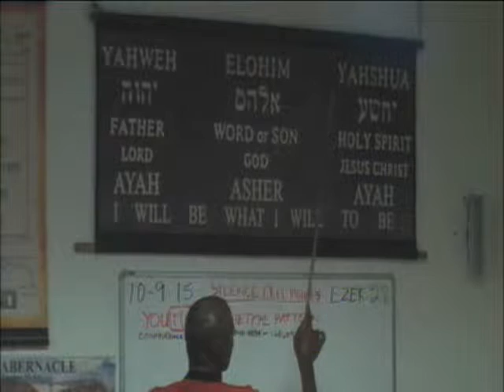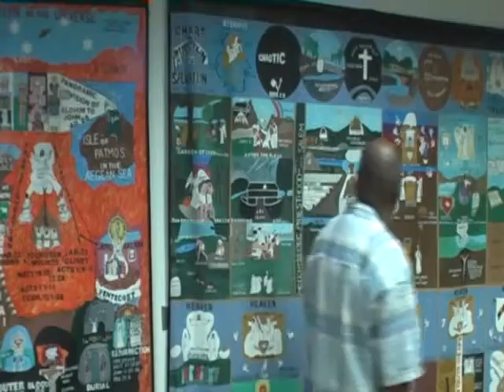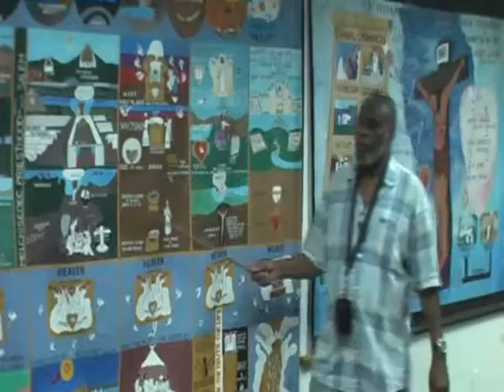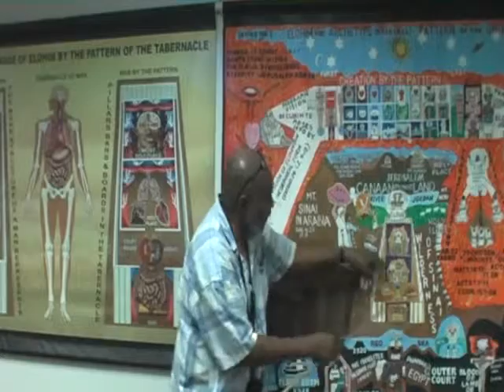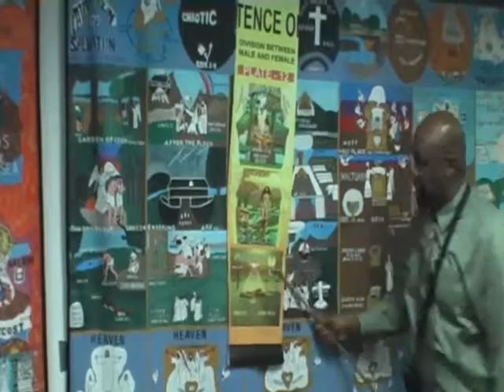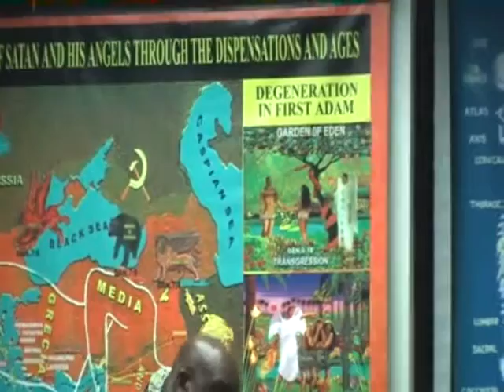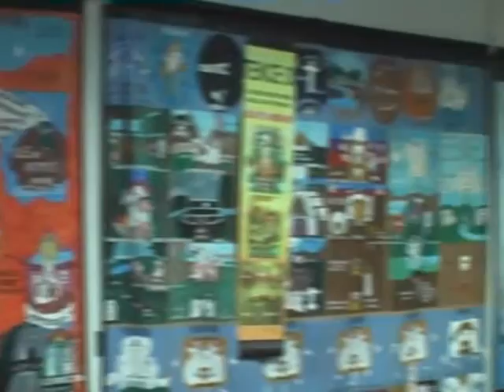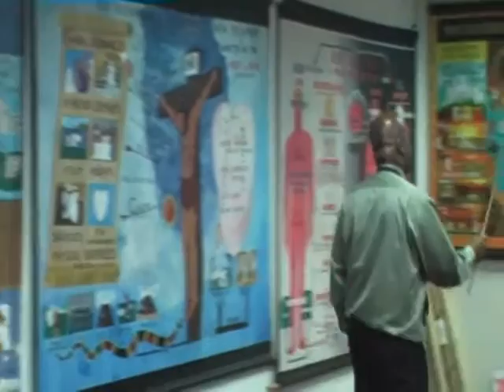Lecture: Satan Transformed Into An Angel of Light 10/9/15